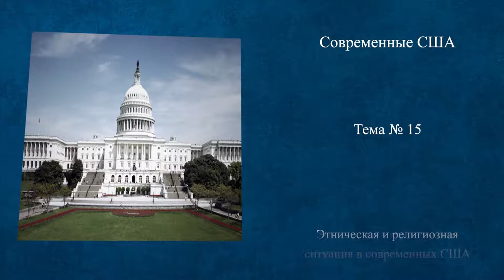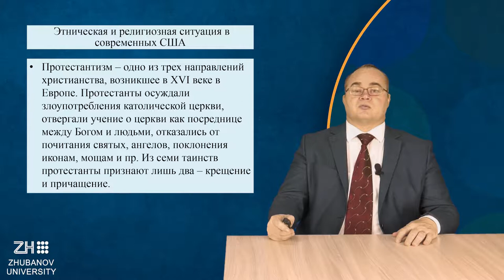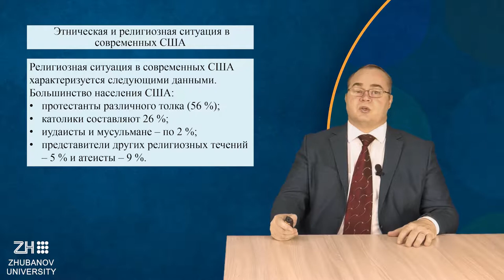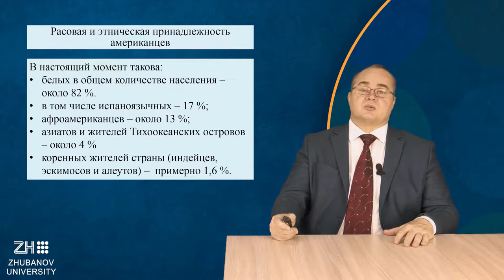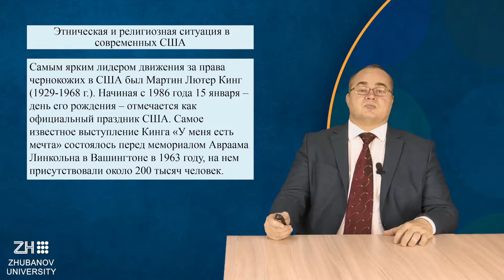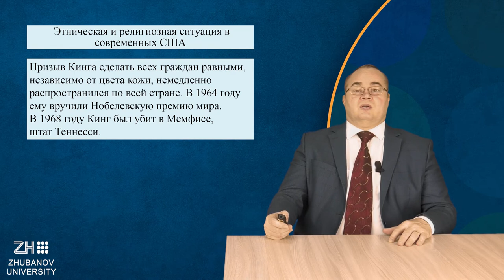Видеолекция №15. Современные США. Перевезенцев А.Л.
Тема «Этническая и религиозная ситуация в современных США».

Краткое содержание: Этническая и религиозная ситуация в современных США. Протестантизм. Веротерпимость и религиозная толерантность.